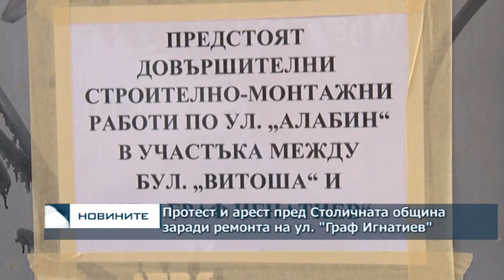Протест и арест пред Столичната община заради ремонта на ул. "Граф Игнатиев"